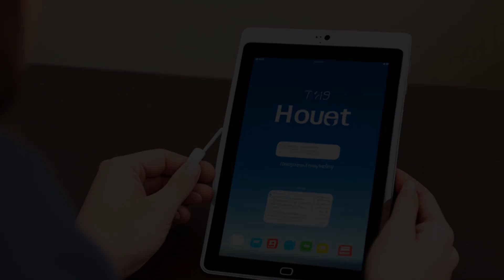In re Warrant to Search a Certain E-Mail Account Controlled & Maintained by Microsoft Corp. (2014) O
Microsoft challenged a search warrant that required the disclosure of a customer's emails stored on a server in Dublin, Ireland, arguing that U.S. courts lack jurisdiction beyond their territorial borders. The Stored Communications Act governs the obligation of an ISP like Microsoft to disclose customer information to the Government, and the type of records that must be disclosed depends on the instrument used by law enforcement agents. The court upheld the warrant's validity, recognizing the complexities of digital spaces and the need for clear legal guidelines.

In re Warrant to Search a Certain E-Mail Account Controlled & Maintained by Microsoft Corp. (2014)
15 F. Supp. 3d 466